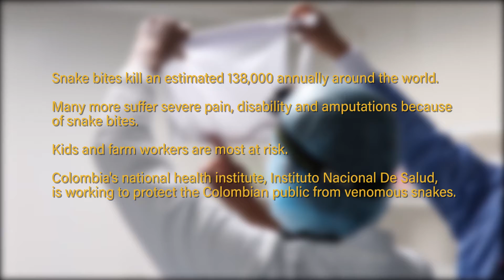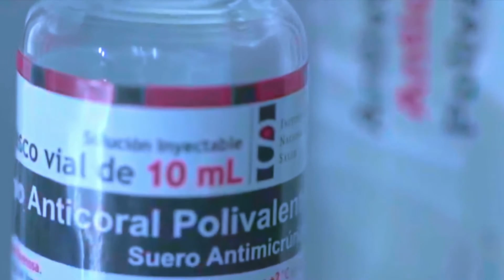IANPHI Visits Colombia INS’s Anti-Venom Facility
Poisonous snakes are a major public health risk in Colombia and around the world. Up to 138,000 are believed to die globally every year from venomous snake bits. Children and agriculture workers are most affected, and for every person who dies, many more suffer severe pain, disability and limb amputation.

Along with its work to stop emerging and infectious diseases, Colombia’s national health institute, Instituto Nacional De Salud, a member of IANPHI, is working to protect the Colombian public from venomous snakes by producing enough high-quality anti-venom to protect the entire country.

IANPHI toured the INS's anti-venom facility with its technical production manager, Dr. Nestor F. Mondragon, who shared an overview of their anti-venom production process.

INS follows the World Health Organization's guidelines on animal welfare at its facilities.

English/Spanish subtitles are available for this video.